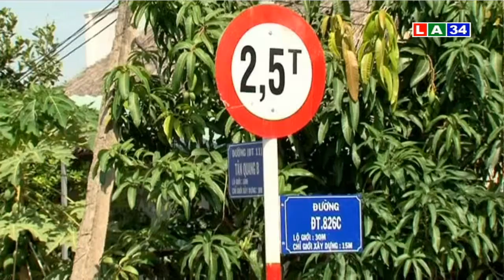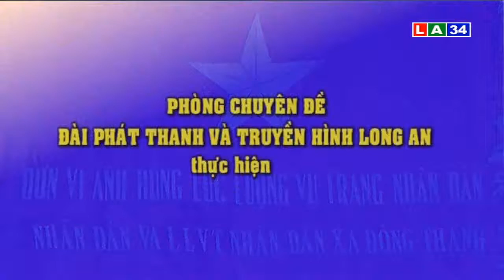Nghị quyết & Cuộc sống: Đông Thạnh quyết tâm xây dựng nông thôn mới | LATV